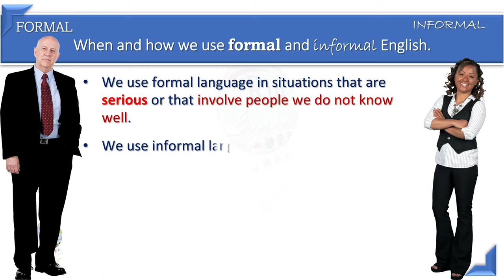Aula de inglês: When should we use formal language?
🔘RuiEnglish Lec: When should we use formal language?
How would you use it?
Why?